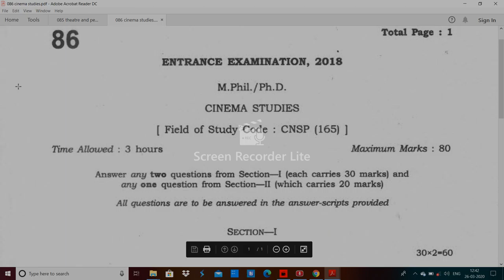JNU 086 cinema studies MPhil PhD entrance paper 2018 by hitesh kumar